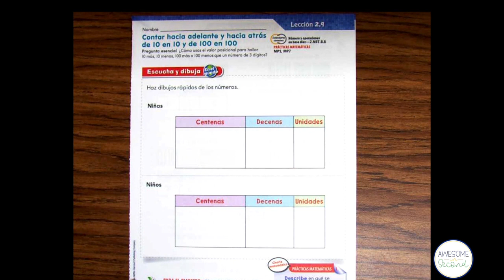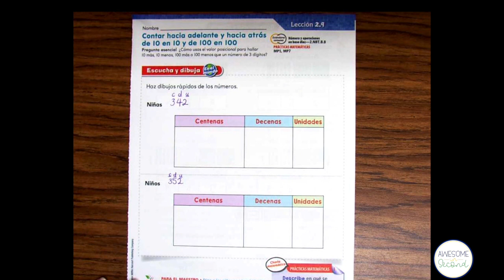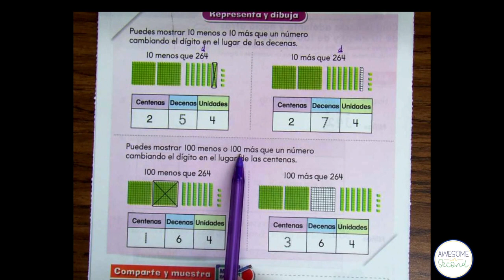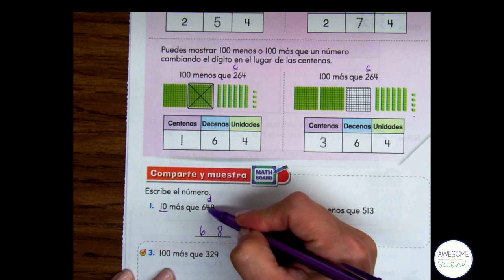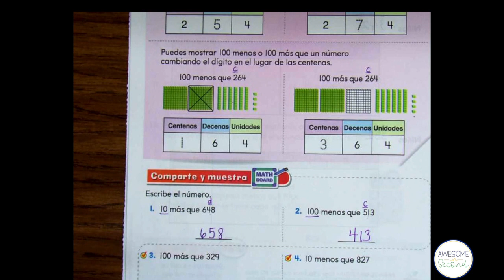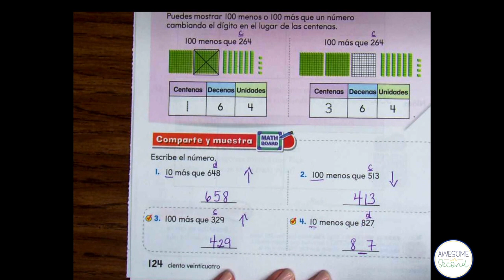Matemáticas - Lección 2.9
Contar hacia adelante y hacia atrás de 10 en 10 y de 100 en 100.